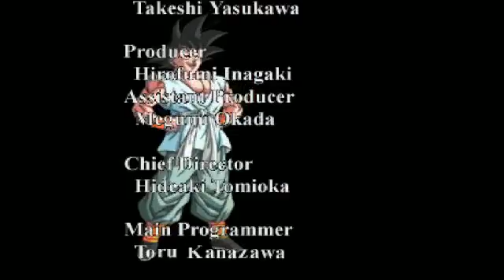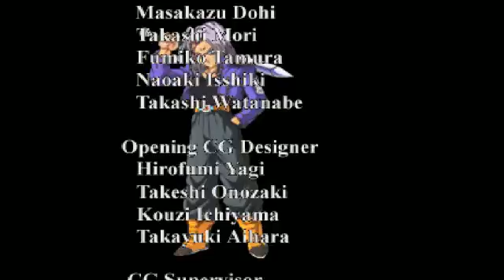Dragon ball Z Legend Sega Saturn almost 100% in all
Fail when cast goku vs nappa and majinbuu needs to die first.